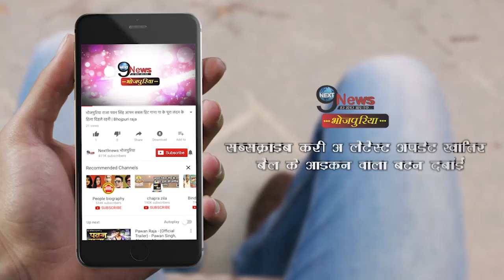रवि किशन संग रानी चटर्जी के रिश्ते पर हुआ बड़ा खुलासा, जानकर चौक जायेंगे आप || Ravi Rani Relationship